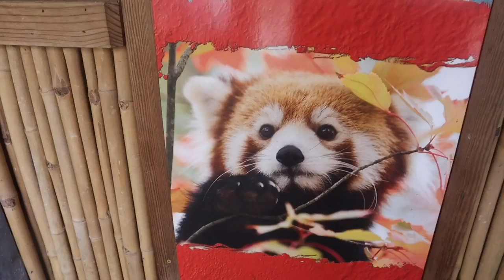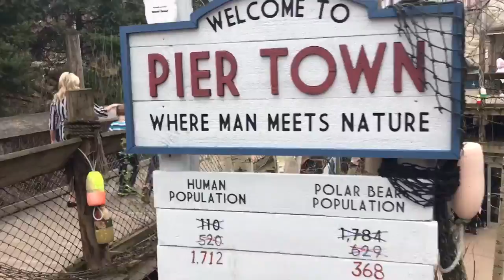🌟Amerikani Pittsburgh shahri Pennsylvania shtatidagi zooparki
HUSH         🤝         KELIBSIZ

                      📵  ВНИМАНИЯ       ⛔️         ХЕЙТЕРЫ 🚯